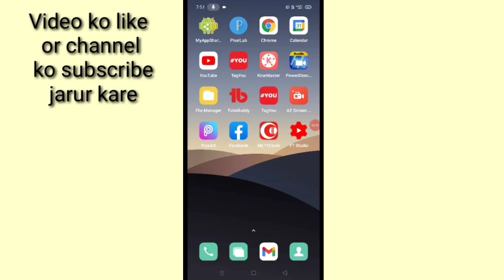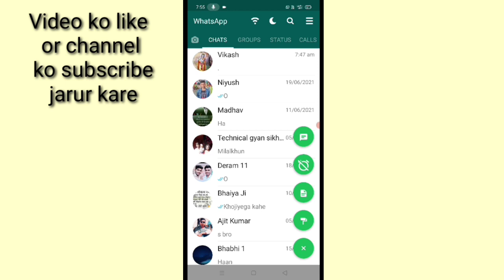GB WhatsApp me alarm watch ka use kaise kare ।। how to use alarm watch icon in GB WhatsApp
is video me bataya gaya hai friends ki GB WhatsApp me alarm watch icon ka use kaise kiya jata hai